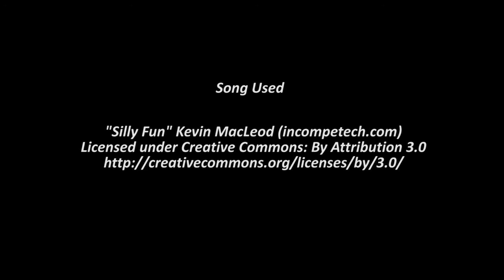Shiny Wurmples on Pokemon Omega Ruby! + Evloutions!!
Well needless to say I got a BIT distracted on my shiny route quest and decided to stop to get this line complete. Don't worry though I will finish my shiny route quest soon, hoping I didn't use all of my luck on these Pokemon!